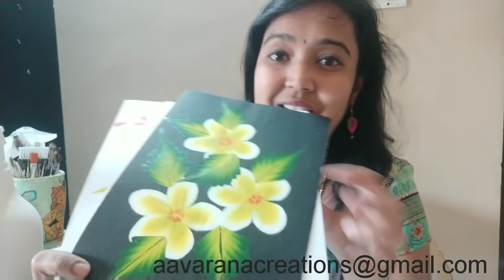One Stroke Painting on bottle/Malayalam craft tutorial/One Stroke painting for beginners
Fridge magnet base (MDF) - circle, oval, rectangle and square - Rs.50 for 5 pieces
Magnet (size 15mm) - Rs.50 for 5 pieces
Faux leather Purse - Rs.120
Faux leather Keychain - Rs.75
Tissue - Rs.35
Sponge dabber set- Rs.75 (set of 4 different size sponges)

Amazon link to one stroke brush